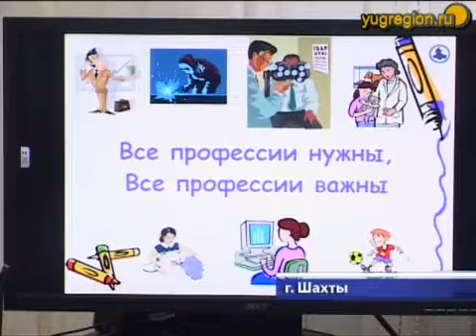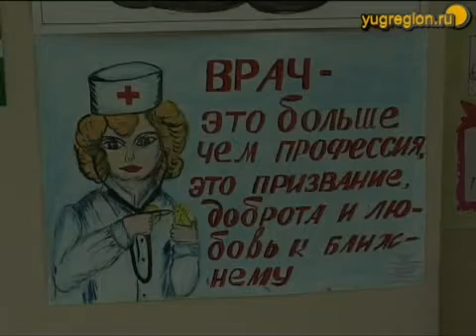В Шахтах открыли курсы профориентации для детей